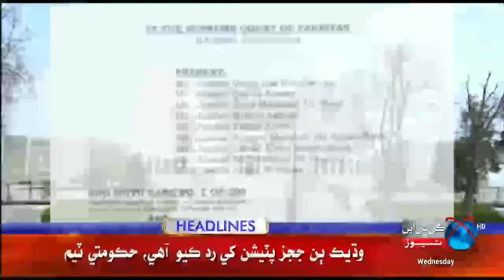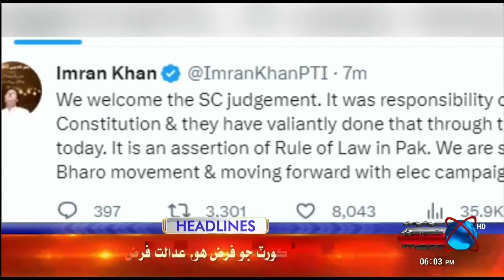KTNNEWS HEADLINES l 06:00 PM | 01 March 2023 l KTN NEWS